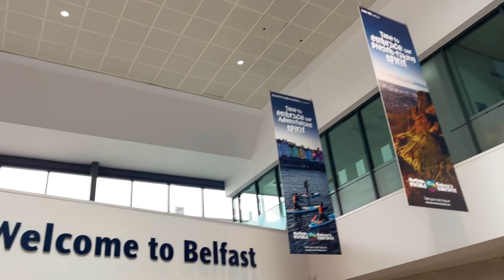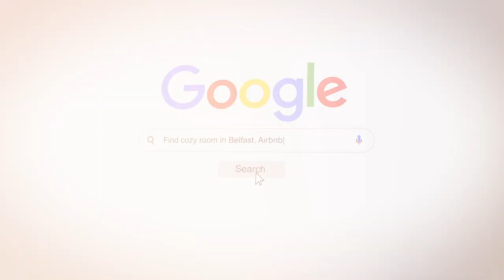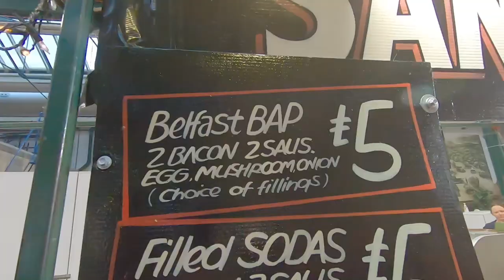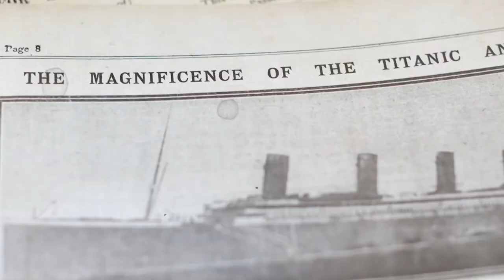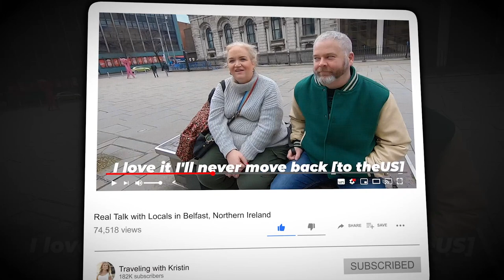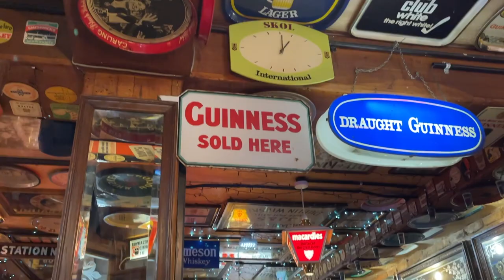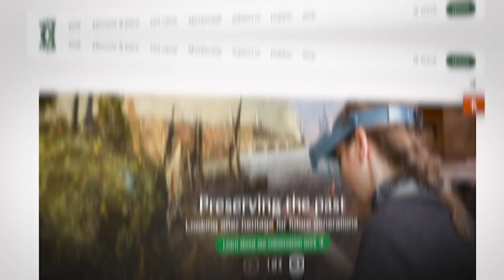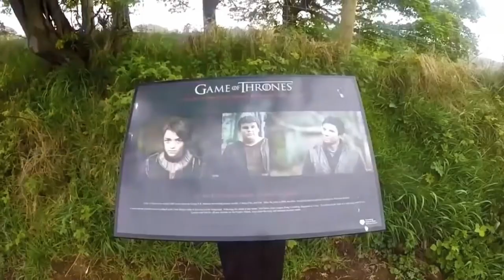Belfast & Northern Ireland Travel Guide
2-day itinerary in Belfast and Northern Ireland, including the Giant's Causeway and a Game of Thrones Tour around the Antrim Coast.

5 Portugal Travel Guide

Chapters:
00:00 Intro
00:25 Breakfast on Train from Dublin
1:08 Airbnb in Belfast
2:00 St George's Market
3:20 City Center
4:15 Cathedral Quarter
5:07 Traditional Music
5:45 Peace Walls
6:15 Game of Thrones Tour
6:53 Coastal Road & Caves
8:19 Throne
8:38 Giant's Causeway
9:50 Dunluce Castle
10:10 The Dark Hedges
11:45 More Ireland Videos